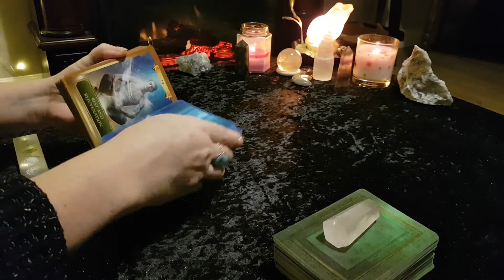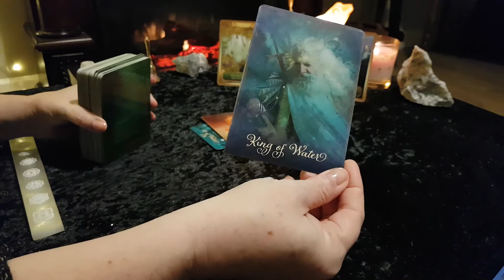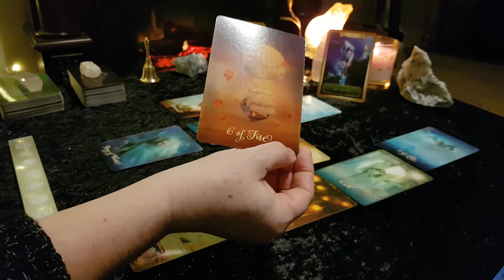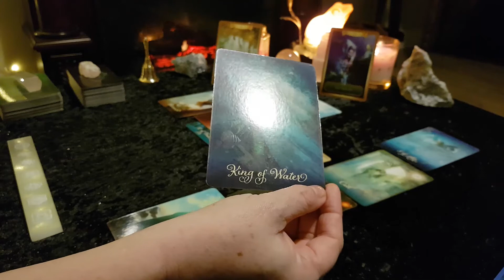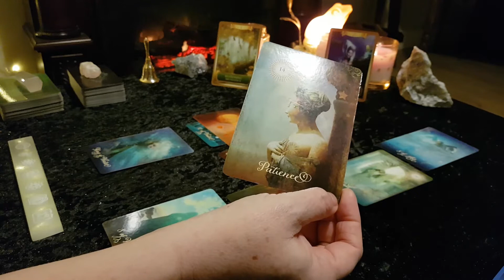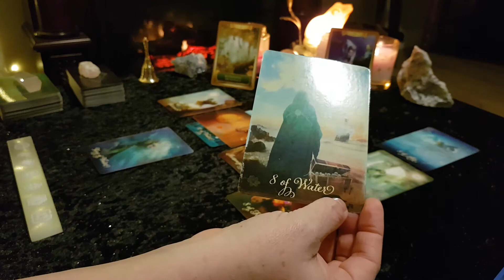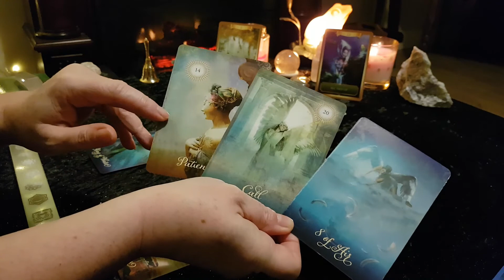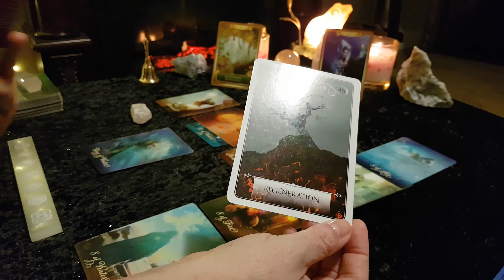PISCES **FREE YOURSELF SO ABUNDANCE CAN FLOW** Mid February 2021 Career & Finance Tarot Reading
Welcome all PISCES (Sun, Moon, Rising)! This is your mid-month career & finance tarot reading for February 16th to March 16th 2021. This is a general/intuitive reading, therefore all messages may not resonate with everyone. Please take what resonates with you and leave the rest behind. Also be sure to check out your moon & rising sign readings for additional messages.

Victoria XOXO